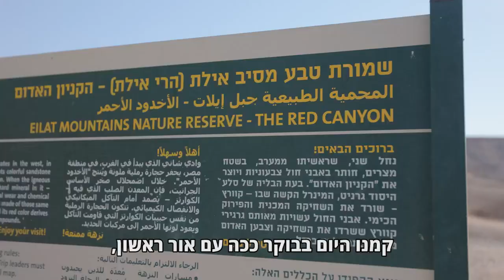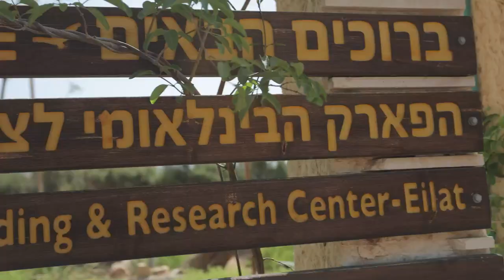גלישת רוח חדשה וצלילה חופשית: אוהד הנווד מבקר באילת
אחרי ששירת שם בצבא וביקר בה לא מעט כילד בנופשים משפחתיים, אוהד הנווד חזר לעיר הנופש הדרומית כדי לגלות שאפשר לטייל בה אחרת ללא מושגים כמו בטן-גב ושופינג בלי מע"מ. כך זה נראה